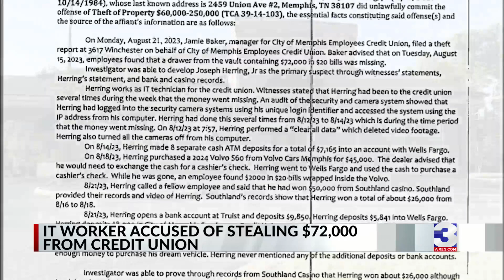Bank employee accused of stealing $72K to buy his dream car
A man is accused of stealing more than $72,000 from the City of Memphis Employees Credit Union in Oakhaven so he could buy his “dream car,” police say.